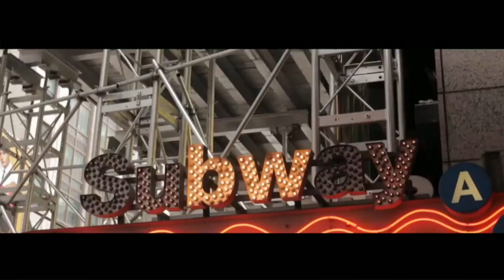New York, New York com Roberto Trevisan e Biba (29 Junho 2017)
Programa New York, New York com Roberto Trevisan e Biba, hoje com convidados especiais, o cantor Diego Faria e Prof. Domício Coutinho, pres. da Brazilian Endowment for the Arts.